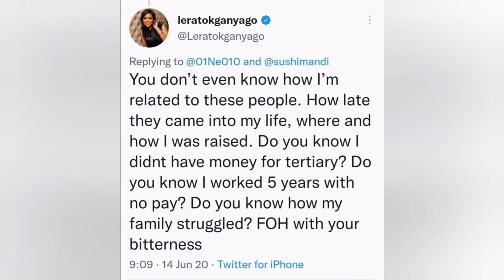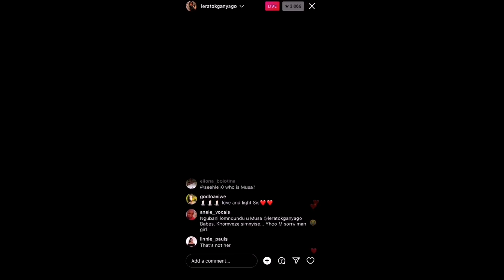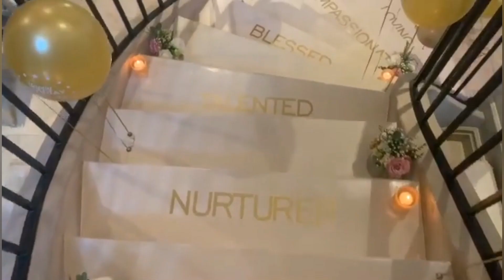Tragic Details About Lerato Kganyago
From multiple Miscarriages, depression, social media bullying, a questionable husband to money problems, Lerato kganyago has been through a lot.